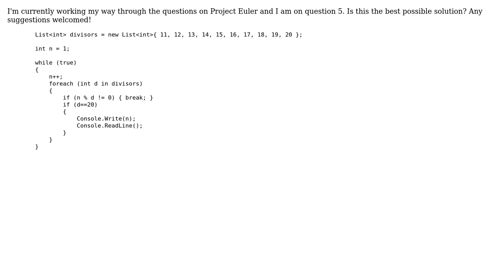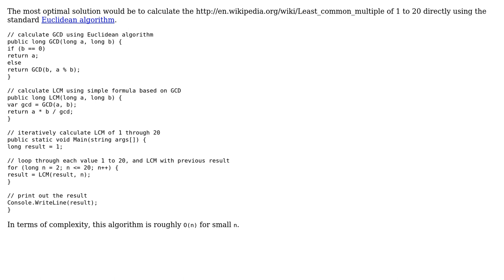Code Review: smallest number divisible by all numbers from 1 to 20? Project Euler question 5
With thanks & praise to God, and with thanks to the many people who have made this project possible! You are responsible for your own actions.